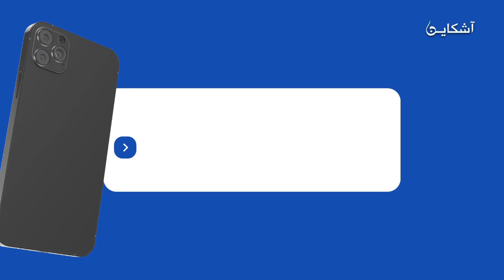طنجة.. أطباء وأخصائيون يعرفون بمرض "السيلياك"